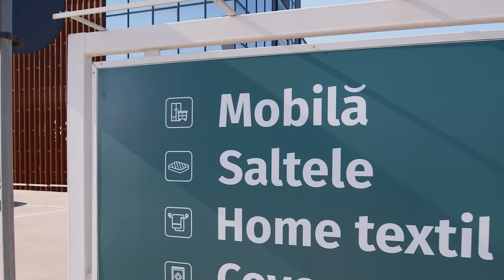E timpul să dormi bine!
Showroom-ul Bellona BSleep – locul în care găsești tot ce ai nevoie pentru un somn profund și revigorant. De la saltele ergonomice și perne adaptabile, până la paturi din materiale premium, toate produsele noastre sunt concepute pentru a te ajuta să te odihnești în cel mai confortabil mod posibil.

Fiecare detaliu contează pentru un somn de calitate, de aceea îți oferim doar produse care îmbină tehnologia avansată cu cele mai fine materiale. Descoperă cum poți îmbunătăți nu doar nopțile, ci și zilele, datorită unei odihne perfecte.

Somnul tău contează – investește în confortul pe care îl meriți!

📍str. Calea Orheiului 120
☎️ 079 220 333